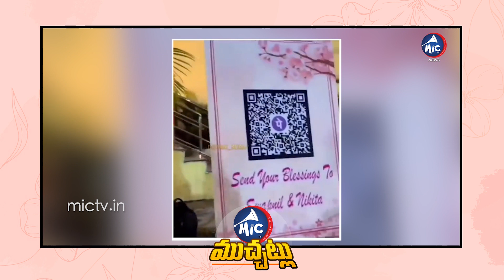పెండ్లిలో డిజిటల్ కట్నాలు.. | Digital dowries in marriage | Qr Payments on Marriage |Mic Tv Muchatlu